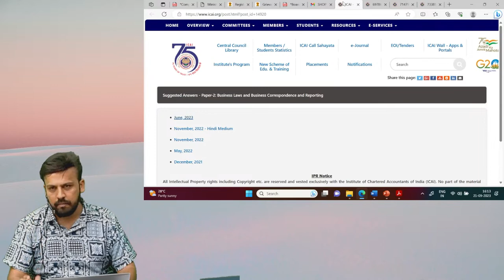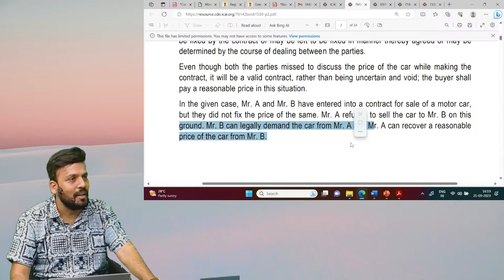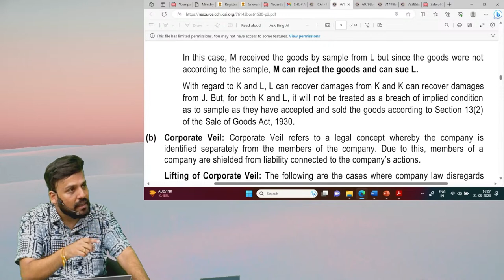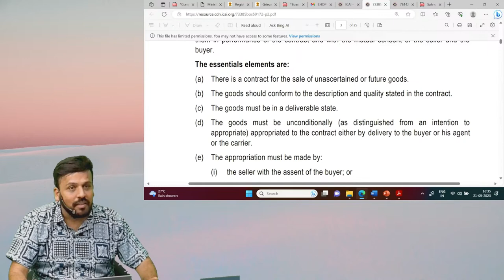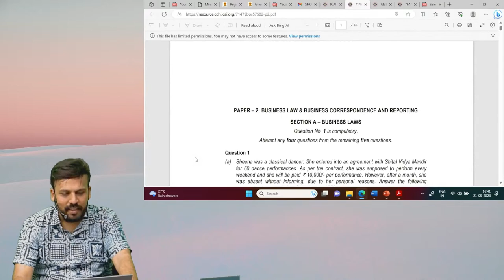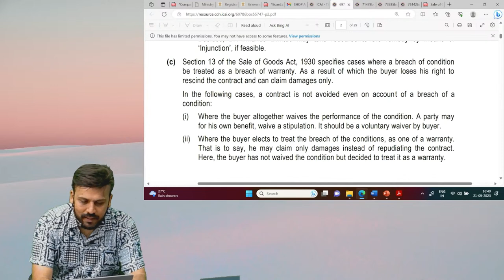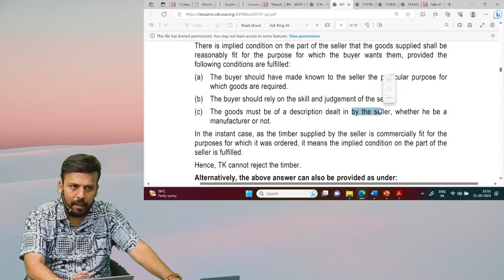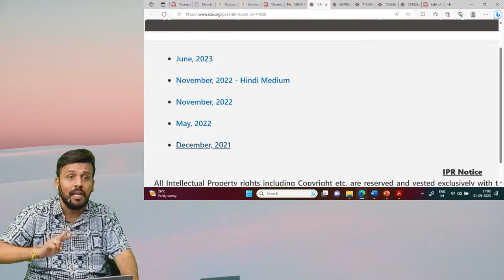KYE (Know Your Exam ) Series CA Foundation Law Lecture 1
🌟 Inspire Academy 🌟 is a premier institute offering top-notch coaching for CA, CS, and CMA exams. With a proven track record of success.

Maths -Prof. Raj Awate
Accounts-CA CS Shrikant Patil
LAW -CA Mayur Agarwal
Economics-CA Tejas Arlikatti